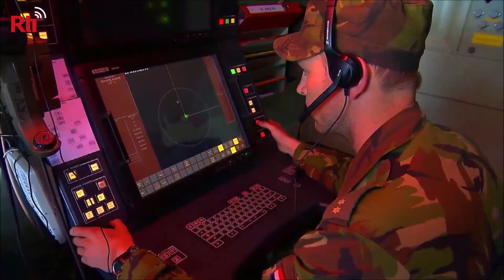【RTI】Ejercicios aéreos preparatorios del Han Kuang con cazas F-16V y C-130H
Los importantes ejercicios anuales de entrenamiento militar de las Fuerzas Armadas de Taiwán, llamado "Han Kuang 39", se llevarán a cabo del 24 al 28 de julio. El enfoque principal de este año será la participación por primera vez de los aviones F-16V y C-130H del Ejército del Aire, que utilizarán el aeropuerto civil de Fengnian (豐年) en Taitung para llevar a cabo simulacros y prácticas de abastecimiento. Esta mañana se realizó un ensayo completo con la participación exitosa de 4 aviones de combate F-16V y 1 avión de transporte C-130H.